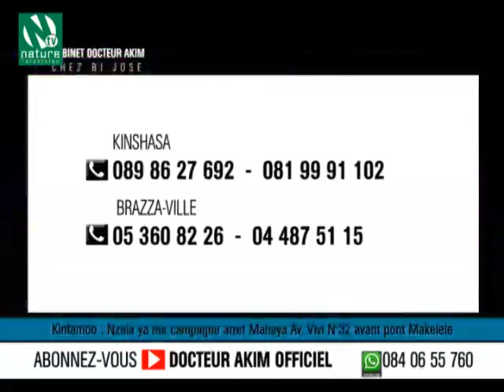GAG MIAMI : MWASI A ESCROQUER MIBALI SANS PITIÉ BA YAYA BALELI